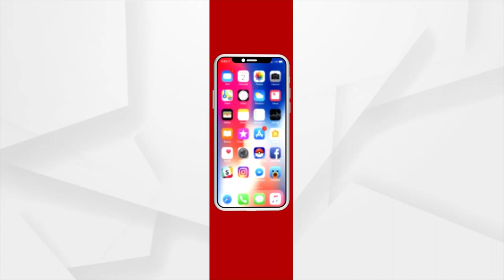ଜିଲ୍ଲାପାଳଙ୍କ କାର୍ଯ୍ୟାଳୟରେ ସବୁ କର୍ମଚାରୀ ପିନ୍ଧିଲେ ସମ୍ଵଲପୁରୀ ପୋଷାକ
ସମ୍ଵଲପୁର ଜିଲ୍ଲାପାଳଙ୍କ କାର୍ଯ୍ୟାଳୟରେ ସବୁ କର୍ମଚାରୀ ସମ୍ବଲପୁରୀ ଦିନ ଉପଲକ୍ଷେ ପିନ୍ଧିଲେ ସମ୍ଵଲପୁରି ପୋଷାକ ।